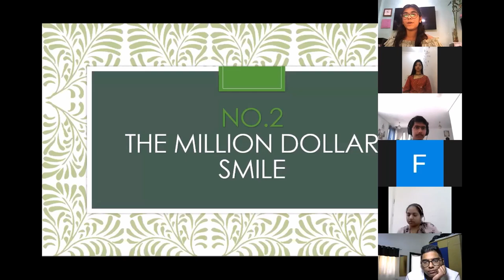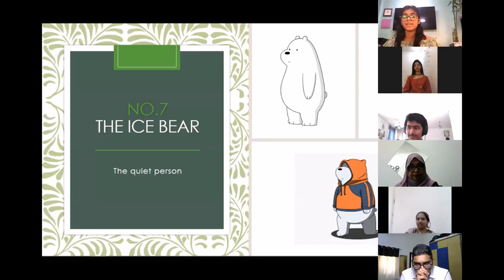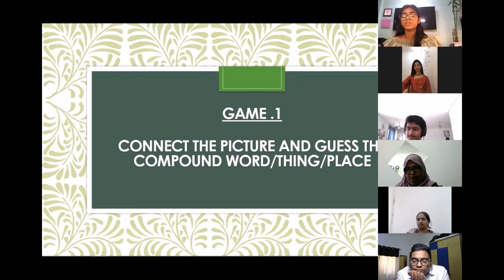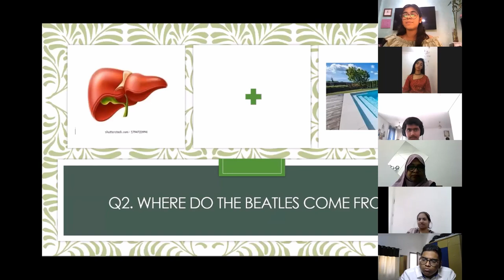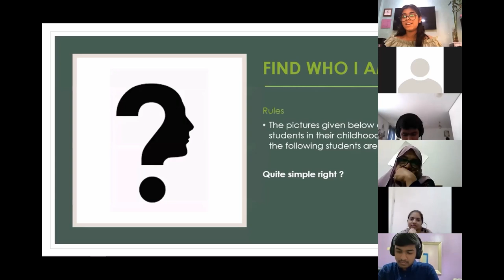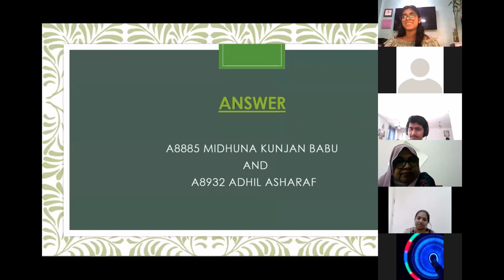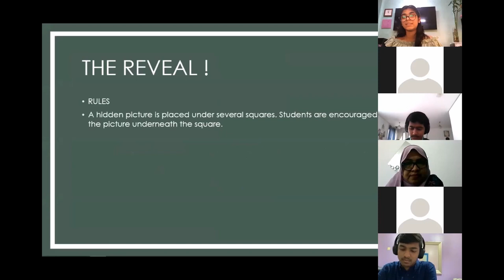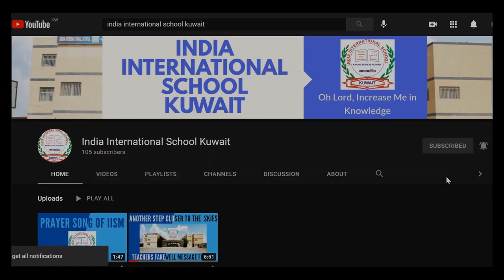Apochairetismos 2021 | India International School Kuwait Farewell | Part-4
This is Part 4 on of the IISM Farewell, Apochairetismos 2021 conducted on 19 June 2021.
Feel free to express yourselves in the comment section. We always welcome your suggestions and feedbacks.